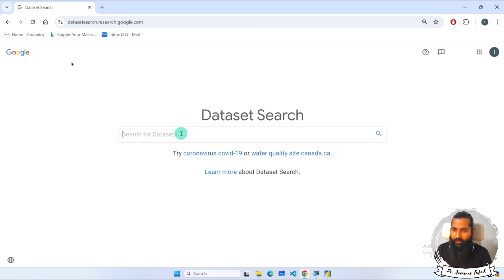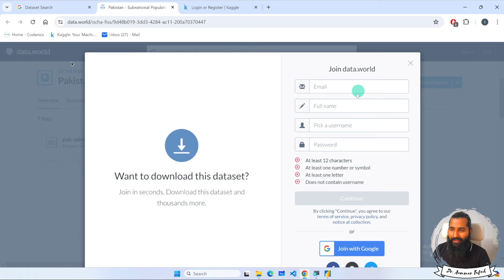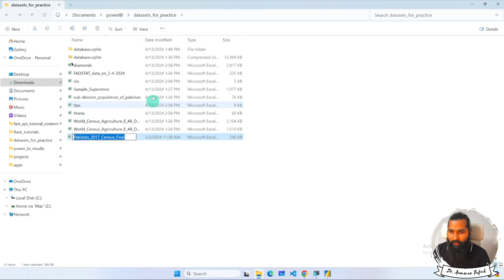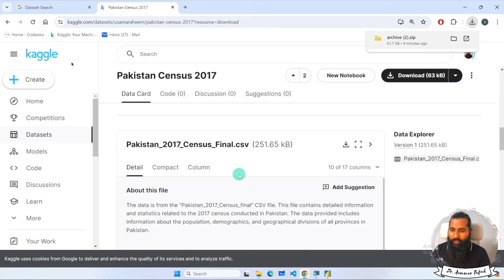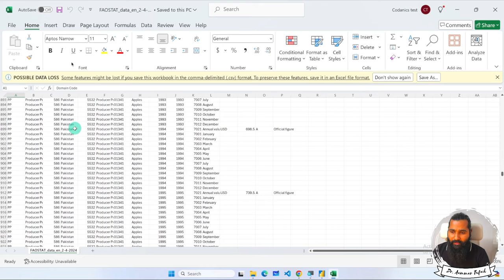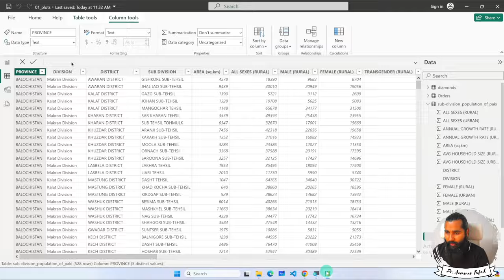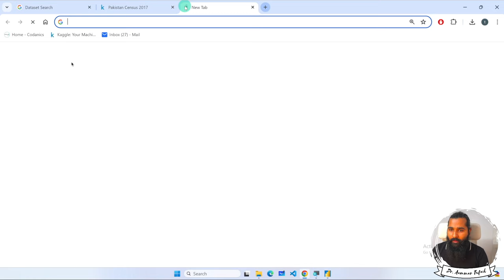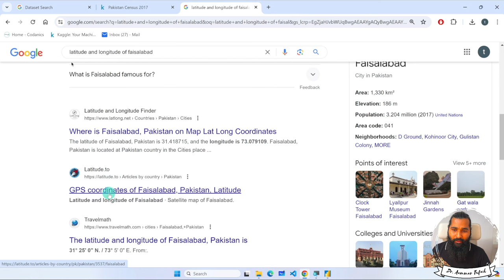2.24. How to create Map of Pakistan in Power BI?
Video Description:
Learn how to create a stunning map of Pakistan in Power BI Desktop with this beginner-friendly tutorial! In this video, we'll show you how to create a map of Pakistan using Power BI's built-in mapping features and customize it to meet your needs.

What You'll Learn:

How to create a map of Pakistan in Power BI Desktop
How to add geographic data to your map
How to customize your map with different visualizations and themes
How to use Power BI's mapping features to gain insights into your data
Power BI Tutorials for Beginners:

This video is part of our Power BI tutorials for beginners series, designed to help you get started with Power BI and unlock the power of business intelligence. Whether you're a student, a professional, or just starting out with Power BI, this video is perfect for you.

Pakistan Map:

Creating a map of Pakistan in Power BI is a great way to visualize your data and gain insights into geographic trends and patterns. Whether you're analyzing customer data, sales data, or any other type of data, Power BI's mapping features can help you uncover hidden insights and make informed decisions.

Power BI Tutorials
Power BI Desktop
Map of Pakistan
Geographic Data
Power BI Mapping
Business Intelligence
Data Visualization

Power BI Map of Pakistan
Power BI Geographic Data
Power BI Mapping
Power BI Tutorials
Power BI for Beginners
Power BI Desktop Tutorial
Business Intelligence Tools
Data Visualization Tools
Categories:

Education
Science & Technology
Business & Economy